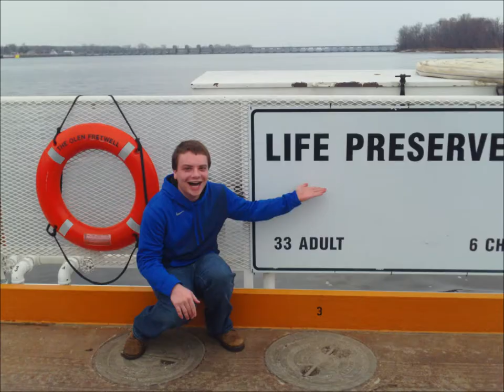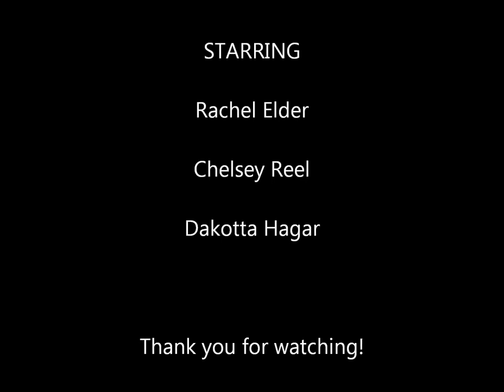Culver-Stockton: NOUNS REDONE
Redo School House Rock Nouns. Child and Adolescent Development Psychology